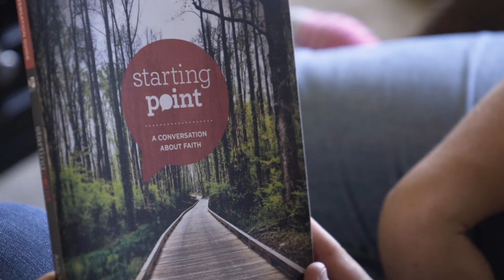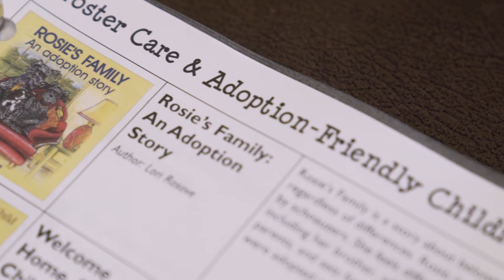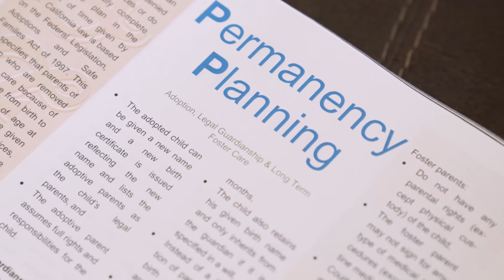Stories: Travis and Brandy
8 a.m. | 9:30  a.m. | 11 a.m. 8 a.m. | 9:30  a.m. | 11 a.m.